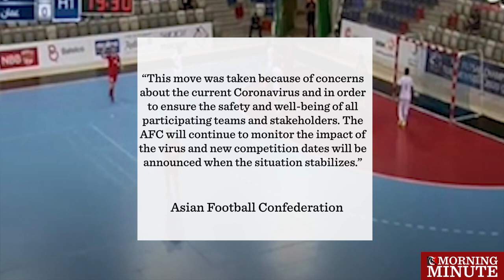AFC Futsal Championship postponed due to coronavirus outbreak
9AM

The Asian Football Confederation (AFC) has postponed the AFC Futsal Championship following the coronavirus outbreak.

The Championship was previously scheduled between February 23 and March 9, 2020, at Turkmenistan.

Oman will be taking part in the tournament.

“This move was taken because of concerns about the current Coronavirus and in order to ensure the safety and well-being of all participating teams and stakeholders. The AFC will continue to monitor the impact of the virus and new competition dates will be announced when the situation stabilizes.” - Asian Football Confederation